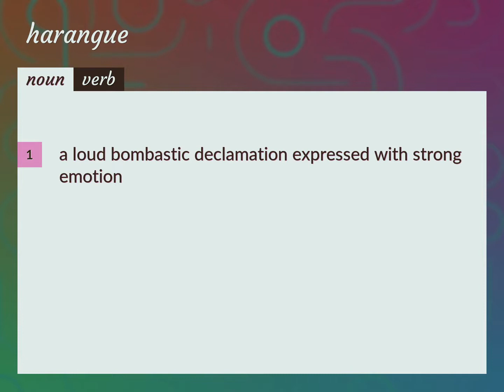Harangues | meaning of Harangues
What is HARANGUES meaning?